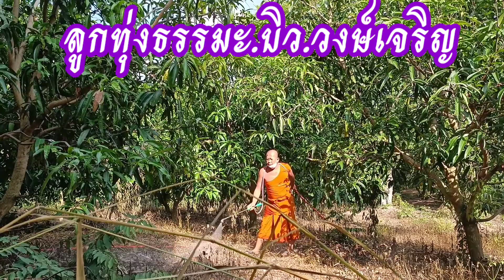วัดโป่งเจ็ดบ้านคาราชบุรีพาชมบริเวณวัด